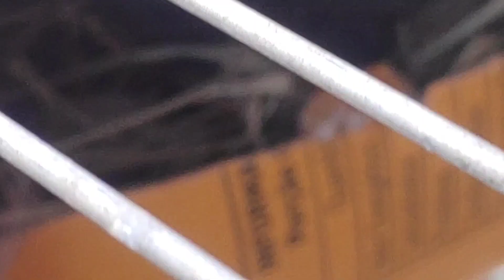Olha a farra nos viveiros